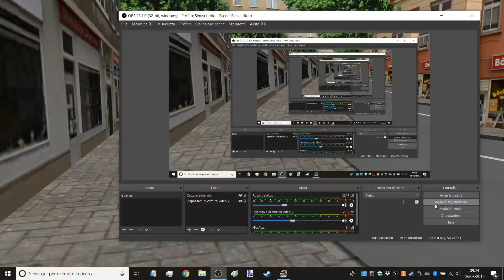Omsi 2 Iveco Crossway ATP Esercizio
Bus: Iveco Crossway
Mappa: K-Bergbahn
Repaint: ATP Esercizio
Autore repaint: Ale041 (io)

Video Omsi 2

 Sono accettate critiche costruttive.
Se per qualsivoglia motivo qualcuno volesse inserire in un suo video o in un sito qualsiasi un mio video o anche solo una parte è pregato di chiedermi l'autorizzazione nei commenti: dovrà inoltre spiegarmi il motivo di tale richiesta (in sostanza, perché vuole utilizzare il mio video). Se proprio proprio non volete chiedermi l'autorizzazione DOVETE per lo meno mettere il nome del mio canale in bella vista, insieme al link del mio sito web.

Repaint Omsi 2
Chiunque è libero di utilizzare i miei repaint di Omsi 2 per fare un video, a patto che scriva da qualche parte (o nella descrizione, possibilmente NON in fondo, o durante lo svolgimento del video direttamente su quest'ultimo) il nome del mio canale, del tipo "Repaint di Ale041" oppure "Repaint by Ale041" o qualcosa del genere.
Volendo è possibile modificare i miei repaint se questo serve a renderi più reali, basta che il diretto interessato me lo comunichi, magari tramite un messaggio nei commenti del video relativo al repaint.